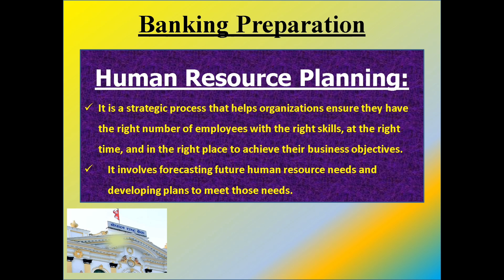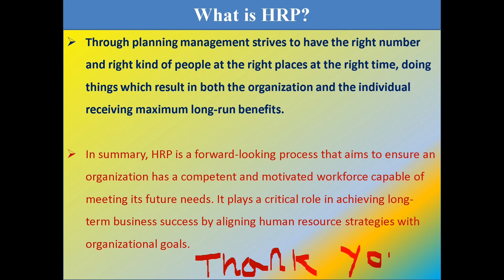What is Human Resource Planning (HRP)